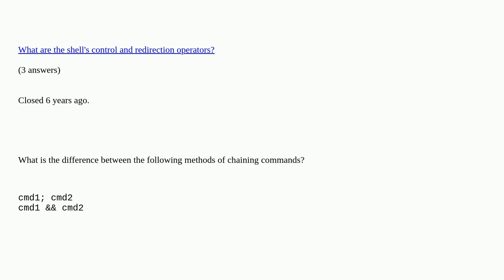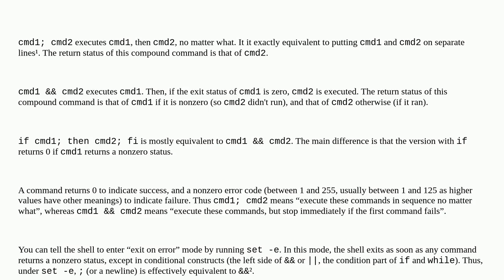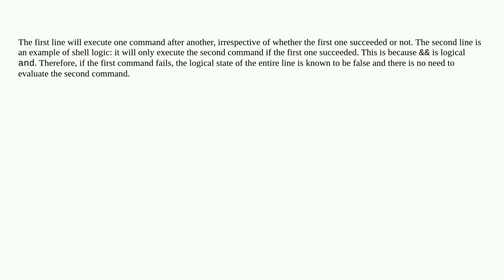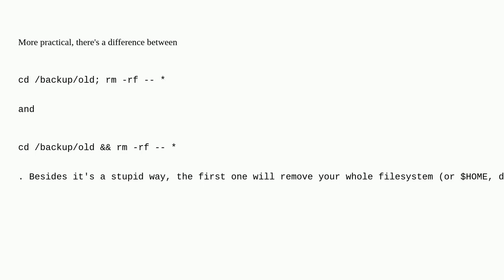Unix: What is the difference between "&&" and ";" when chaining commands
What is the difference between "&&" and ";" when chaining commands duplicate

A special thanks goes out to the community

  shell bash